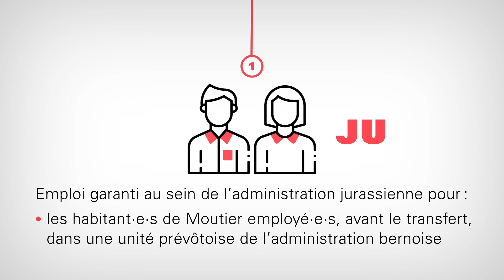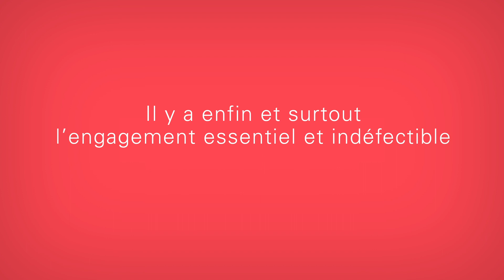Vote de Moutier - 28 mars 2021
Une place majeure pour Moutier au sein du cantondujura